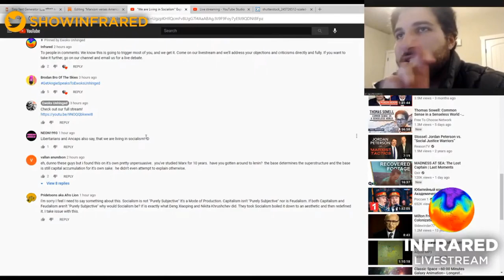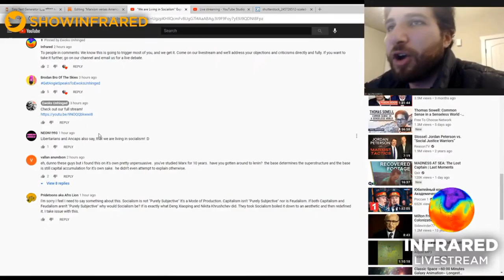Haz on Libertarians and Ancaps | Infrared Show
Haz responds to a critics comment about Infrared saying we already live in socialism and gives his thoughts on libertarians (Criss-Cross Theory). From this stream